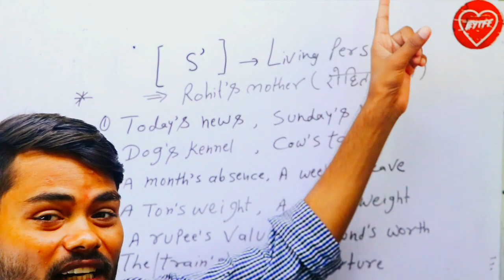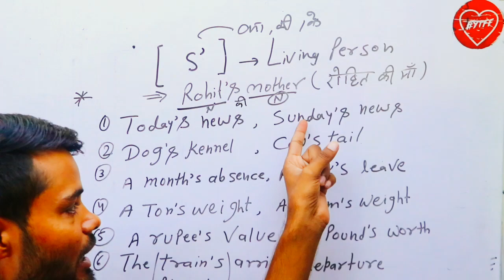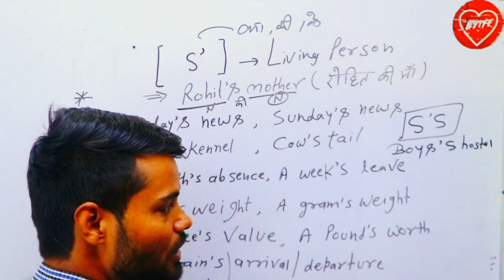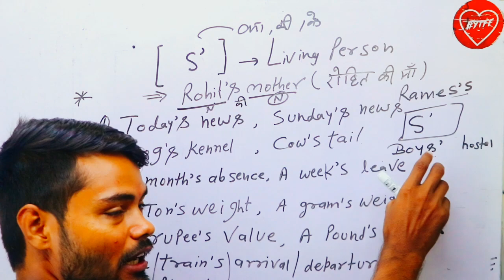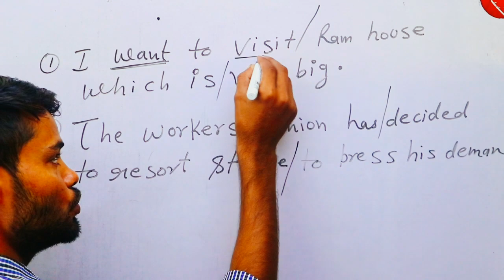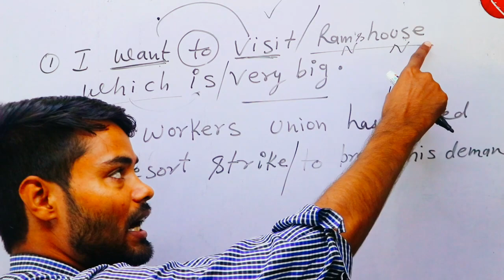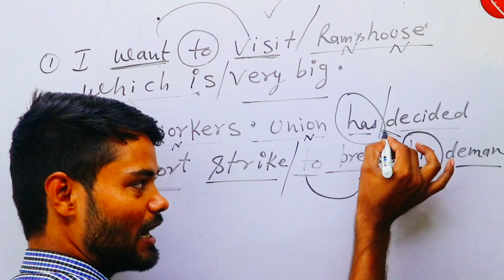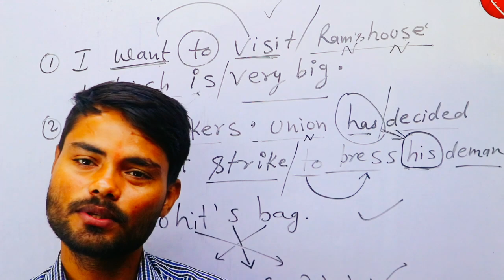( 'S ) Apostrophe S के जरूरी नियम Part-7 Important Concept by Ramsir | Bihar police harYana Police